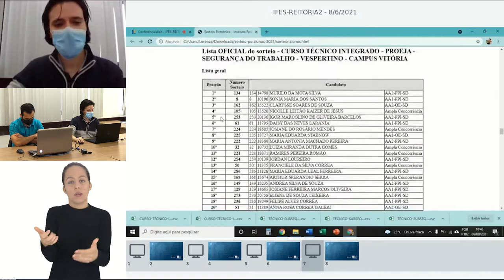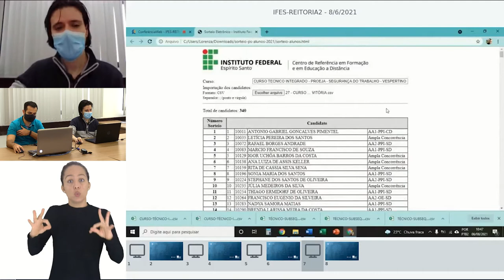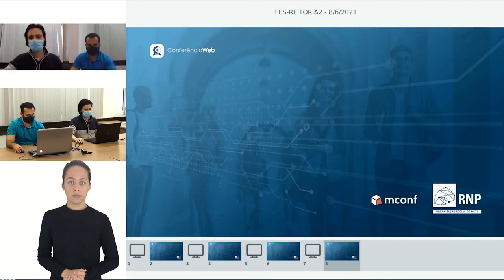5128 - TÉC. EM SEG. DO TRABALHO INTEGRADO AO ENSINO MÉDIO NA MOD. PROEJA - VESPERTINO CAMPUS VITÓRIA